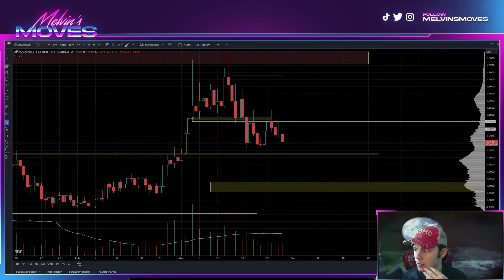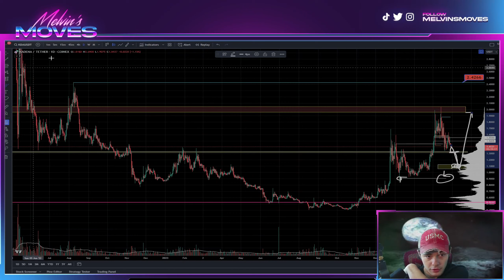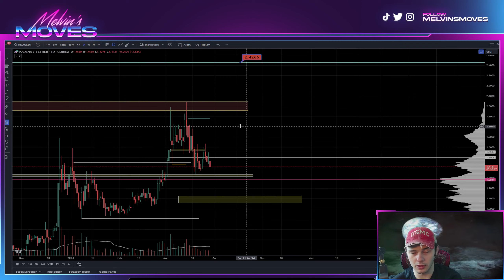Warning: Kadena KDA Crypto Fake Out!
Greetings, crypto enthusiasts! 🌐 Today, we're diving into the fascinating world of Kadena (KDA), providing you with a comprehensive technical analysis, the latest market updates, and an insightful price prediction to keep you well-informed!

📈 Technical Analysis:
Join us as we analyze the charts, dissecting recent price movements of Kadena. Discover key technical indicators, support and resistance levels, and patterns that could play a crucial role in shaping KDA's near-term trajectory.

💹 Price Prediction:
Curious about where Kadena might be heading? Our analysis includes a price prediction, offering perspectives on potential scenarios and catalysts that may impact KDA's market performance.

🌐 Market Update:
Stay in the loop with the latest market trends and updates related to Kadena. We cover important news, community developments, and any factors influencing KDA's overall market dynamics.

🔍 Additional Information:
For those wanting a deeper understanding of Kadena, we provide insights into its technology, community initiatives, and recent updates that could influence its position in the crypto space.